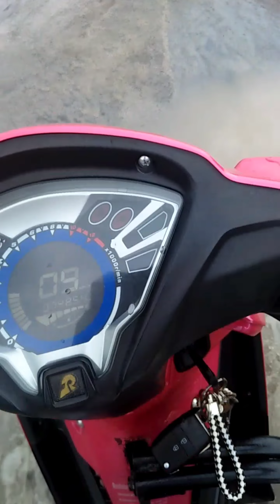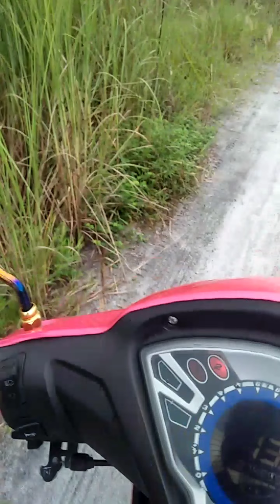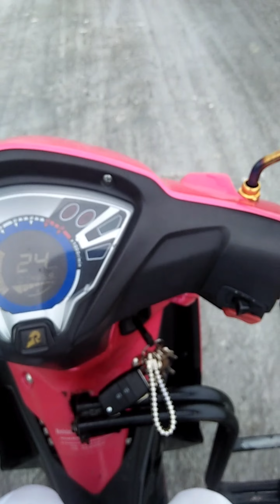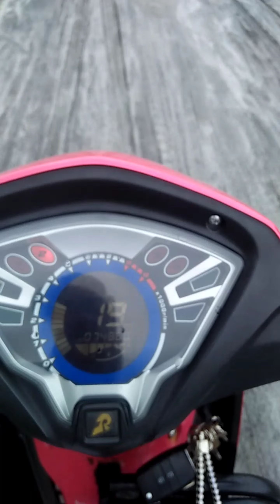ARCEO THE BOSS - First time ko nga kase eh, BAGSAKAN lang.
arceo the boss
ARCEO THE BOSS